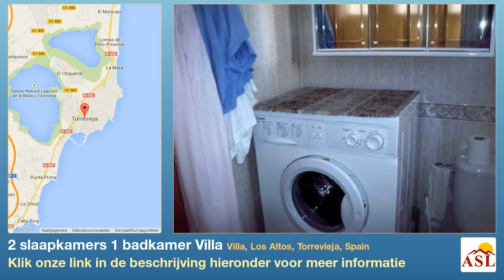2 slaapkamers 1 badkamer Villa te Koop in Villa, Los Altos, Torrevieja, Spain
Meer informatie op Villa te Koop in Villa, Los Altos, Torrevieja, Spain met 2 slaapkamer, 1 badkamer

Vrijstaande villa op een perceel van 203m2 met 2 slaapkamers, 1 badkamer, keuken, woonkamer met open haard, veranda, airconditioning, solarium van 25 m2 met prachtig uitzicht, barbecue, tuin bestrating van 135 m2, perceel auto entree, zwembad gemeenschap, volledig gemeubileerd. In de kelder is er een opslagruimte en kan een ander huis. De locatie is onovertroffen: in de buurt van een winkelcentrum, de zee en het nieuwe ziekenhuis van Torrevieja.